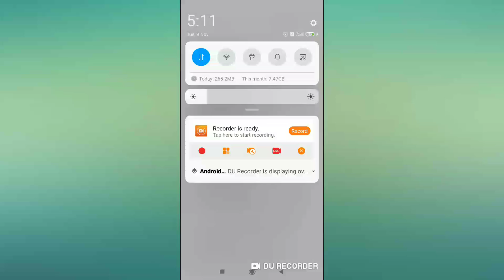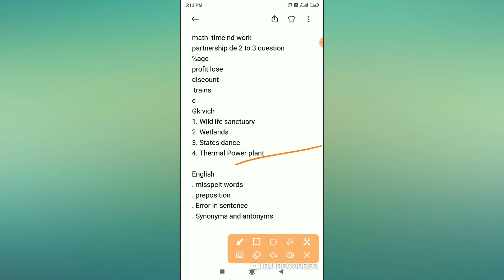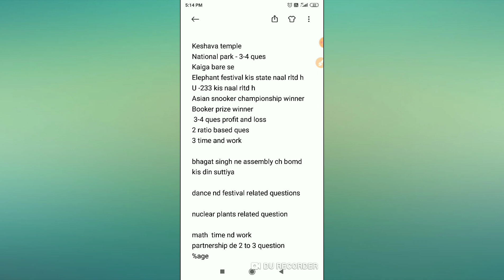PSPCL Today Exam Questions PSPCL Questions Paper ।। Pspcl Today Exam Level Pspcl 1st shift questions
PSPCL Admit Card 2021 PSPCL Vacancy for 2632 Clerk, Lineman, JE and Other Posts

Pspcl Vacancy 2021 New Update

pspcl apply online pspcl admit card 2021 pspcl assa pspcl app pspcl alm paper pspcl alm pspcl apply online 2021
pspcl bharti 2021
pspcl clerk syllabus 2021
pspcl clerk recruitment 2021
pspcl clerk exam
pspcl clerk salary
pspcl clerk preparation
pspcl date extended
pspcl death case job
pspcl document verification
pspcl di tyari
pspcl di full form
pspcl death case union
pspcl da paper
pspcl divisional accountant syllabus
pspcl exam preparation
pspcl exam date
pspcl exam pattern
pspcl exam syllabus 2021
pspcl exam preparation books
pspcl form fill
pspcl full form
pspcl form fill 2021
pspcl form
pspcl form fill 2021 clerk
pspcl fees
pspcl fees problem
pspcl fees 2021
pspcl gk questions
pspcl gk
pspcl gyanm
pspcl gk 2021
pspcl gk questions punjabi
pspcl group
pspcl gk preparation
pspcl garhdiwala
pspcl hr
pspcl helpline number
pspcl how to apply
pspcl head office patiala
pspcl how to fill form
pspcl hr search engine
uppcl half bill payment
pspcl kya hota hai
pspcl important questio
pspcl instruction manual 2017
pspcl interview questions
pspcl jobs in punjab 2021
pspcl je interview
pspcl meaning in hindi
pspcl je
pspcl je exam preparation
pspcl je previous year paper
pspcl je recruitment 2021
pspcl je exam preparation 2021
pspcl jobs
pspcl je salary
pspcl je syllabus
pspcl ka form kaise bhare
pspcl ka full form
pspcl ka bill kaise check kare
pspcl ki taiyari
pspcl ki fees kaise bhare
pspcl kya hai
uppcl kya hota hai
pspcl ldc
pspcl ldc syllabus 2021
pspcl ldc exam preparation 2021
pspcl ldc previous year question paper
pspcl ldc preparation
pspcl lineman paper
pspcl ldc exam date 2021
pspcl ldc salary
pspcl mock test
pspcl math preparation
pspcl mock test 2021
pspcl maths
pspcl news
pspcl new update
pspcl news today
pspcl new vacancy 2021
pspcl news punjab
pspcl new update 2021
pspcl numerical aptitude
pspcl online classes
pspcl old question paper
pspcl online form
pspcl online fee payment
pspcl online apply
pspcl online form kaise bhare 2021
pspcl paper
pspcl preparation
pspcl paper 2021
pspcl pay scale
pspcl pay commission
pspcl paper syllabus
pspcl paper pattern
pspcl clerk exam preparation 2021
pspcl question paper
pspcl question paper 2019
pspcl qualification
pspcl question paper 2021
pspcl quantitative aptitude
pspcl question paper 2020
pspcl computer questions
pspcl recruitment
pspcl recruitment 2021
pspcl revenue accountant
pspcl recruitment 2021 apply online
pspcl recruitment 2021 last date
pspcl recruitment 2021 syllabus
pspcl reasoning
pspcl recruitment 2021 apply online kaise kare
pspcl syllabus 2021 clerk
pspcl syllabus
pspcl salary details
pspcl ssa previous year question paper
pspcl sub station attendant
pspcl selection process
pspcl salary
pspcl test

pspcl vacancies 2021
pspcl vs pstcl
pspcl video
pspcl various vacancy online form 2021
pspcl various vacancy recruitment 2021 – apply online for 2632 vacancy
pspcl view bill
pspcl whatsapp group link
pspcl waiting list
pspcl work
pspcl website
pspcl writ
pspcl written test
pspcl west division patiala
pspcl clerk
pspcl last year cut off
pspcl previous year paper lineman
pspcl previous year paper je
pspcl zauba
pspcl 1700 lineman
pspcl 2021
pspcl 2021 syllabus
pspcl 2021 exam date
pspcl 2019 question paper
pspcl 2019 cut off
pspcl 2021 clerk syllabus
pspcl 2021 online form kaise bhare
pspcl 3 phase connection
pspcl 501